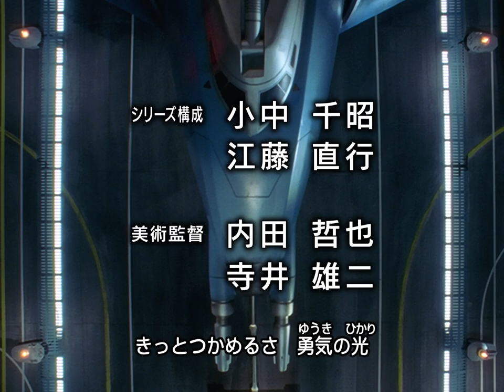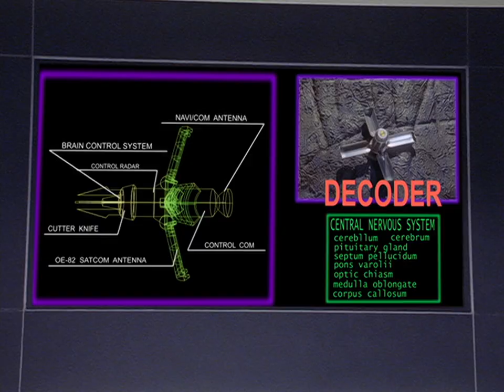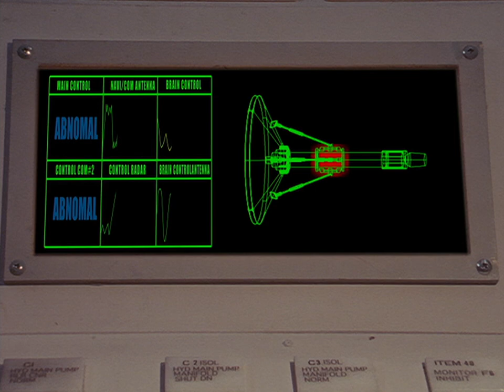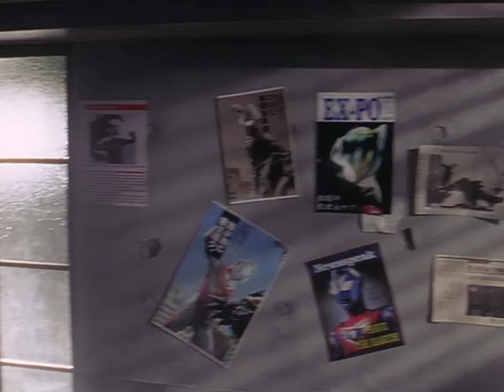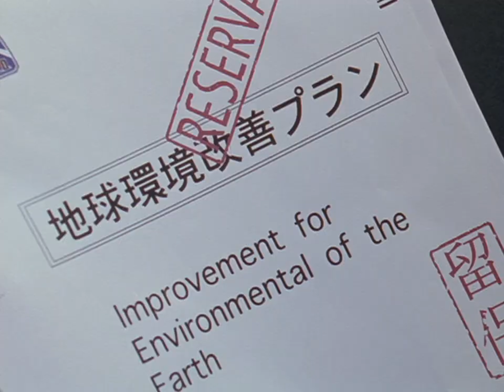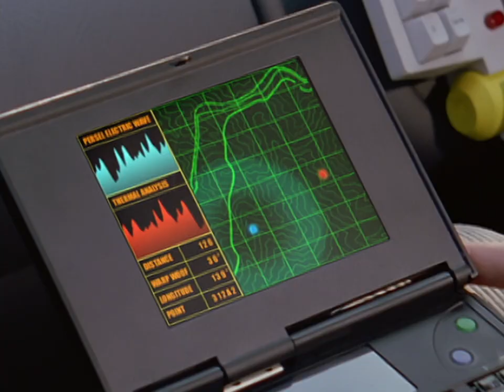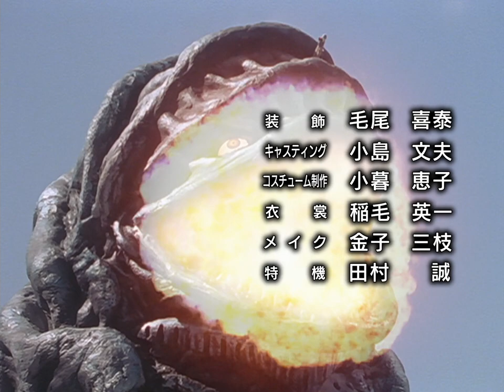盖亚奥特曼 23 驱逐我梦